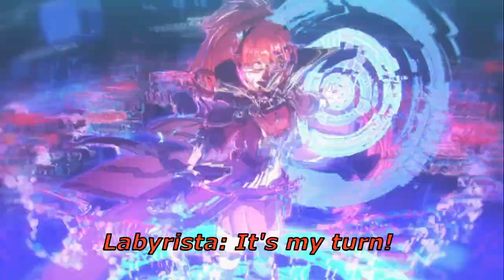Priconne Re:Dive Stage 67-EX1 (Translated)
The party runs into Wakana, who got separated from her sisters. After some shenanigans, the party has to defend themselves against Wakana's hedgehog friends.